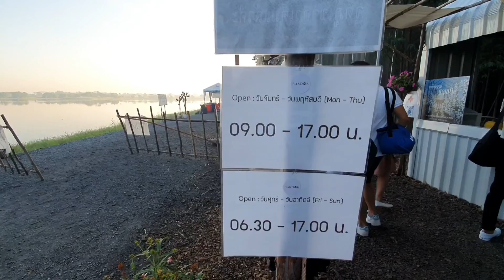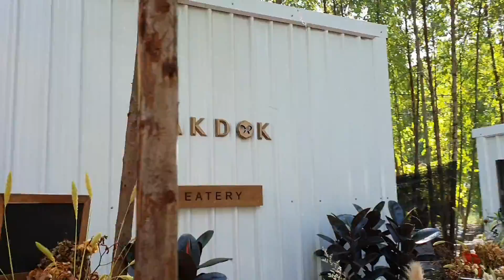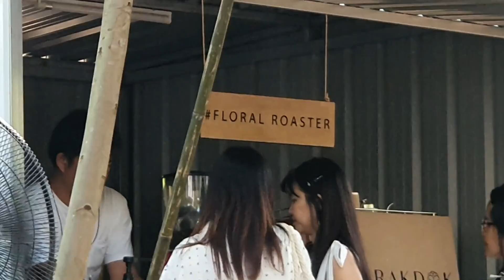RAKDOK The Hidden Floral Destination, Bangkok, Thailand | ad Ben tures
Rakdok the hidden floral destination is located in Bangkok, you will be fascinated with the man made flower arrangements, perfect for photography. This is a place where you can have picnic, relax with background music, and have wedding prenuptial and for graduation creative shots.

Their opening schedule is from Mondays to Thursdays 9:00 to 17:00 and Fridays to  Sundays 6:30 to 17:00

ad Ben tures